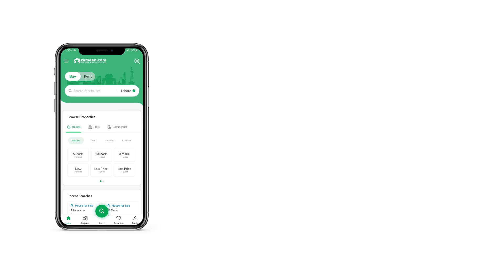7 MARLA RESIDENTIAL PLOT FOR SALE IN LAKE CITY RAIWIND ROAD LAHORE